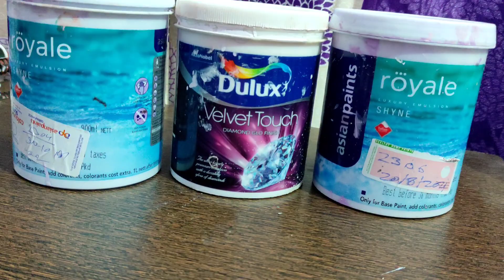How to Decorate your Switch Board/ Switch Board Painting Ideas/youtube